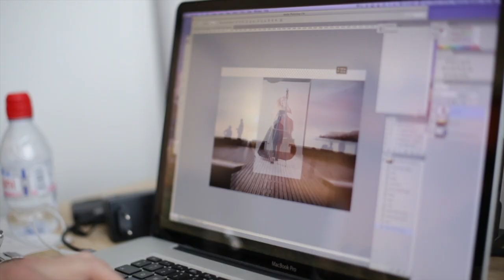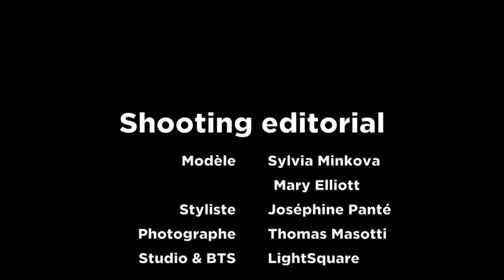Shooting avec Sylvia Minkova & Mary Elliott - Thomas Masotti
Backstage shooting réalisé par Thomas Masotti avec avec Sylvia Minkova & Mary Elliott au studio LightSquare. Démonstration de la création d'un composite en fin de vidéo.